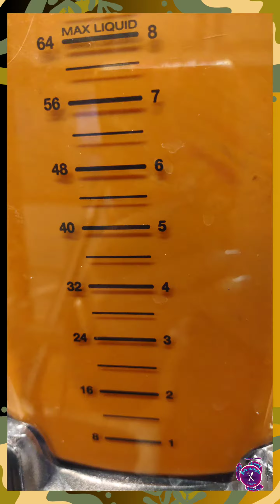¡Increíble sabor! Mole De Doña María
Recetas con Angelica
mí canal👇👩‍🍳

Comidas para cuaresma
Comidas rapidas y faciles de hacer
Food
Mole doña maria con pollo
Recetas con pechuga de pollo
Recetas faciles y rapidas
como hacer mole
easy recipes
mole doña maria